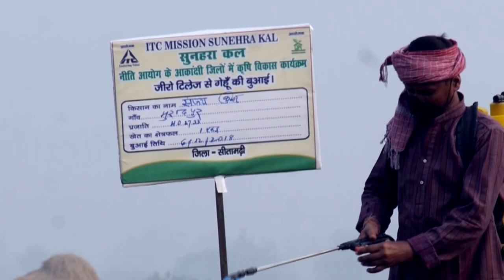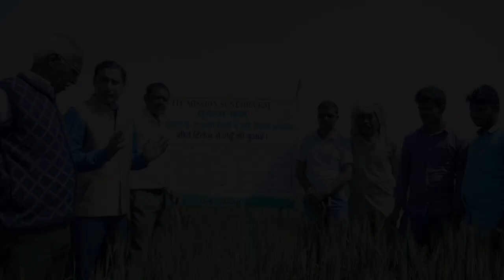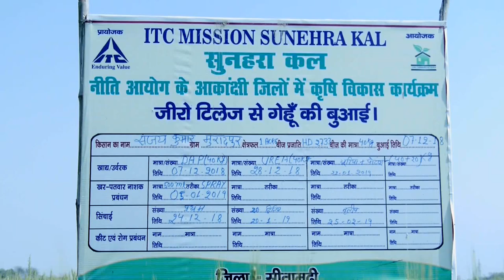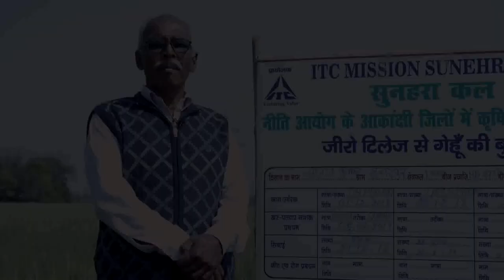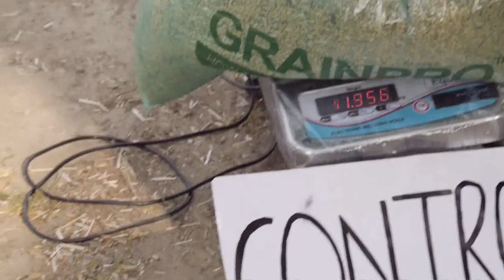JNK Zero tiles Documentary film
Zero Tillage Machine based sowing